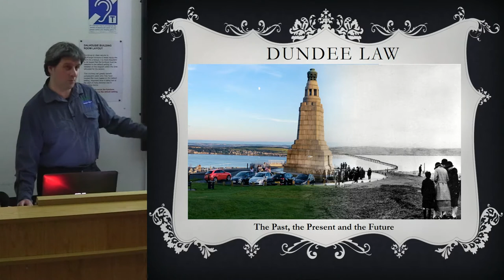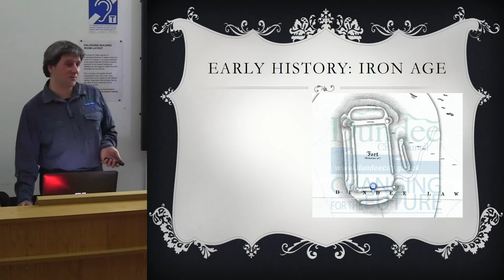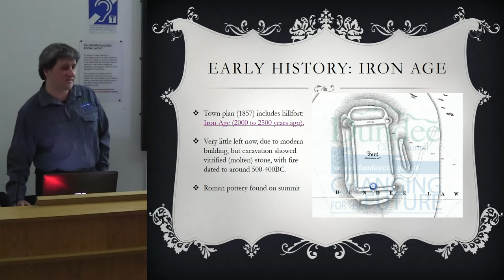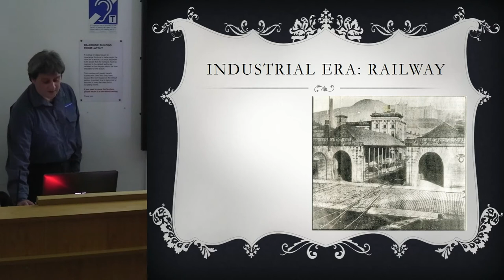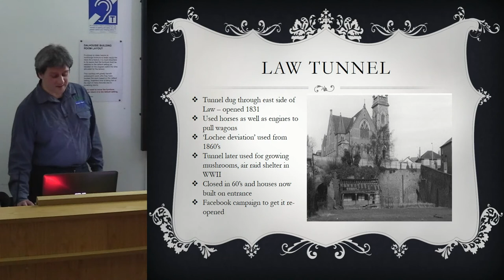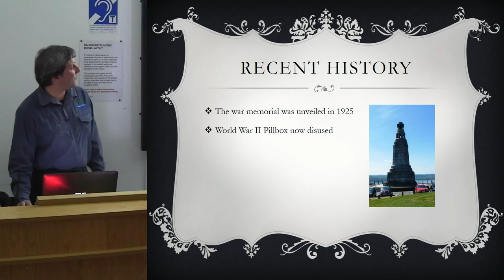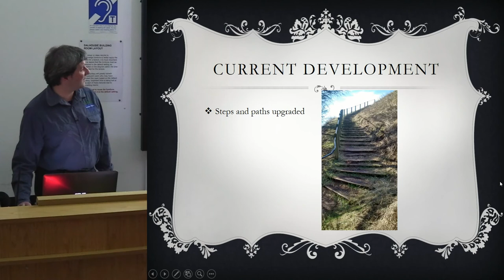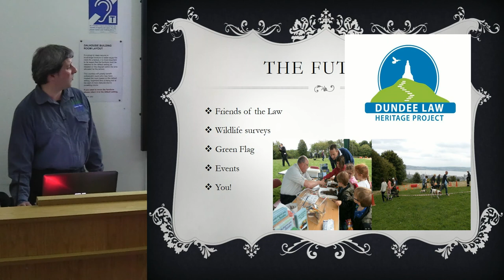Dundee Law: The Past, the Present and the Future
By Colin Donald